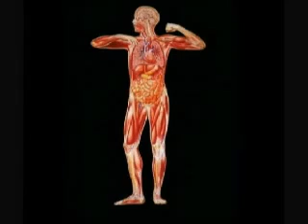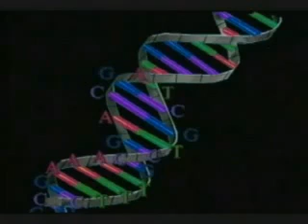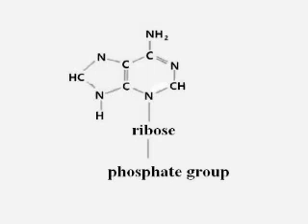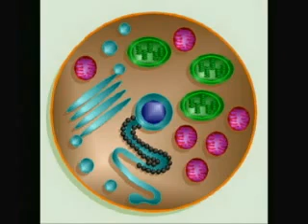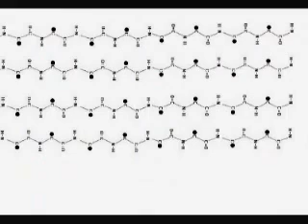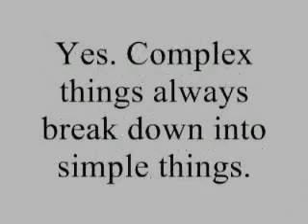3 -- 淺談生命的起源 (The origins of life made easy)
This is the third of the "The Origins Made Easy" made by Potholer54 in his channel. Many of my friends said it would be nice if they have Chinese subtitles. Finally I got to test this with "CaptionTube".
Potholer54 是為有名的 YouTube頻道用戶﹐ 製作了 "The Origins Made Easy"共十多條短片﹐ 簡介科學今天在宇宙起源﹑進化論的研究成果。可惜當時沒有工具製作中文字幕﹐ 令香港的用戶不大能明白裡面內容。我使用Google的CaptionTube服務製作了中文字幕。
這片段簡單解釋了無生源論的概念和科學家目前研究的成果。DNA﹐ RNA﹐ 核苷酸等形成都是有自然解釋而不需要超自然的干預。